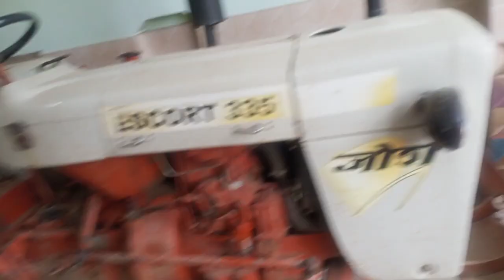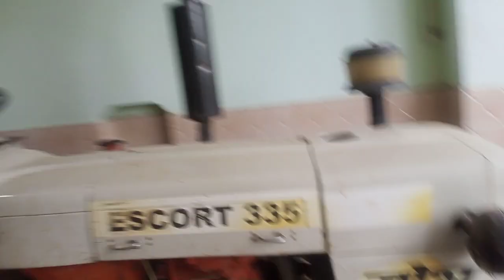Escort 335 Josh 2010 up number Bik gaya aur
Escort 335 Josh Tractor Video#masseyferguson1035di